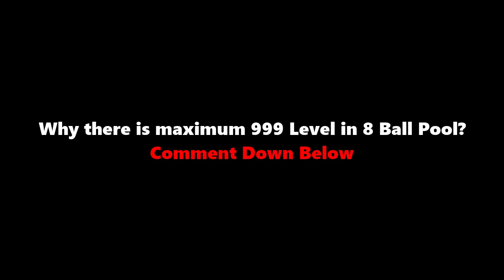0 % Skill, 100% Luck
0 % Skill, 100% Luck

About This Video - In this Video you will see 0 % Skill, 100% Luck in 8 Ball Pool with Trickshots. Make sure to watch this video till the end.

For Free 8 Ball Pool Avatars and Rewards

Playing 8 Ball Pool on iPhone 7